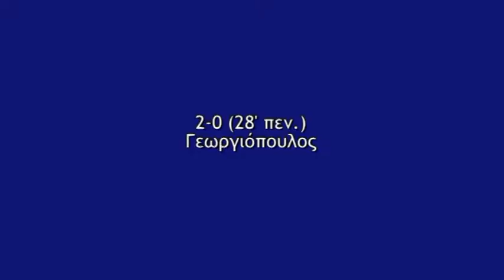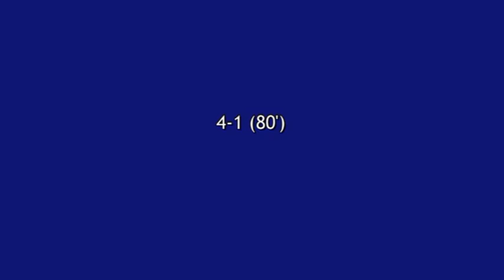Φοίνικας Περιστερίου - Καλαμάκι 4-1(30-11-14)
1-0 (21'):Ο Φιλόπουλος με ψηλοκρεμαστή κεφαλιά ανοίγει το σκορ ύστερα από κεφαλιά πάσα του Γεωργιόπουλου και πλάγιο άουτ του Λαμπράκη.
2-0 (28'): Χέρι αντιπάλου μέσα στην αντίπαλη περιοχή και υποδεικνύεται πέναλτι που εκτελεί ο Γεωργιόπουλος και κάνει το 2-0.
3-0 (61'): Κάθετη πάσα του Γεωργιόπουλου στον Χαμοσφακίδη που πλασάρει χωρίς πρόβλημα τον αντίπαλο τερματοφύλακα γράφοντας το 3-0.
4-0 (64'): Τακουνάκι-πάσα του Χαμοσφακίδη στον Νομικό που βγαίνει από δεξιά και πασάρει με τη μία στον Καλλιάνη που με μια περιστροφή και επιτόπιο πλασέ γράφει το 4-0.